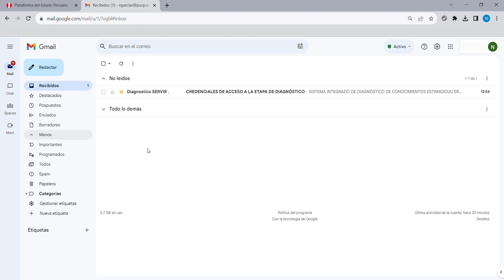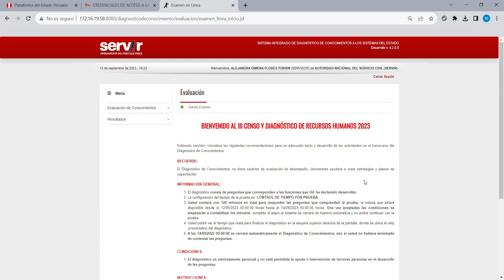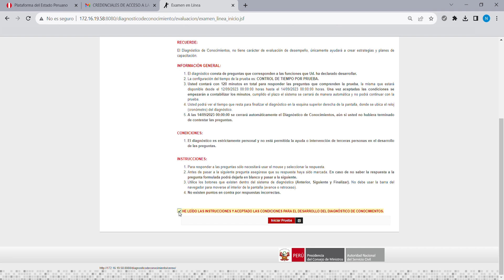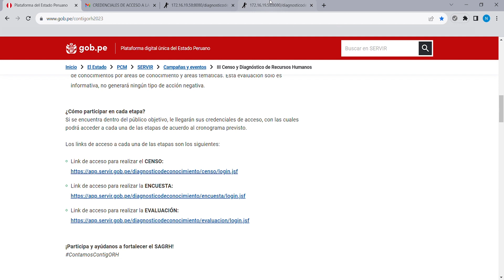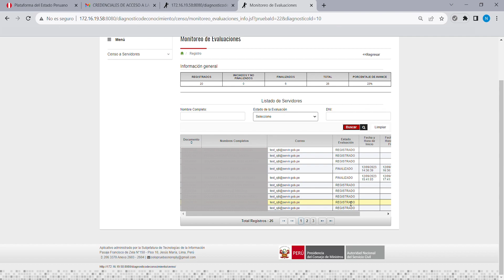Etapa de Diagnóstico - "III Censo y Diagnóstico de Recursos Humanos"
Te orientamos en cómo participar en la etapa de Diagnóstico del "III Censo y Diagnóstico de Recursos Humanos"